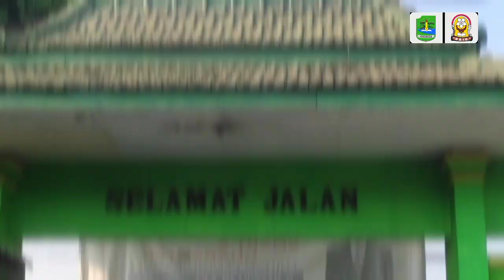vlog "Apel Pagi Dalam Rangka Memperingati Hari Santri Nasional Di SMPN 2 NGULING"